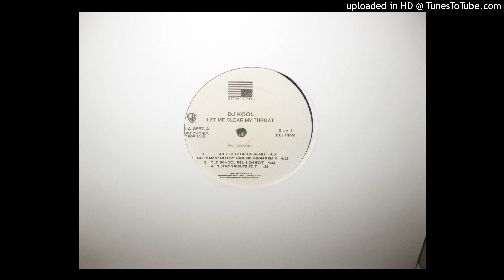DJ KOOL let me clear my throat ( 45 king bass n funk remix 4,30 ) 1996.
djkool oldschool hiphop djdjaocks passion#100%vinyl#collection#remenber#enjoy#musique#djdjaocksyoutube#remixversion#1996